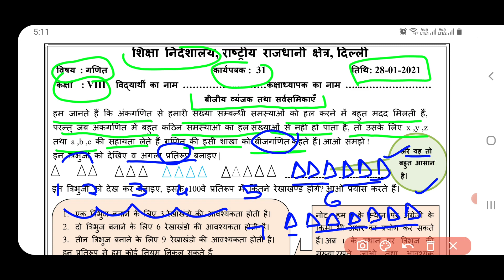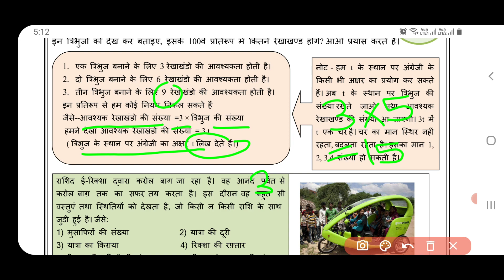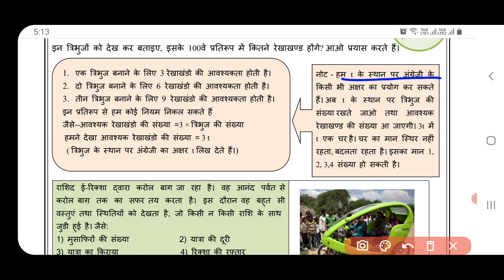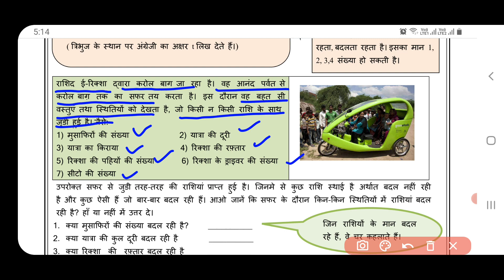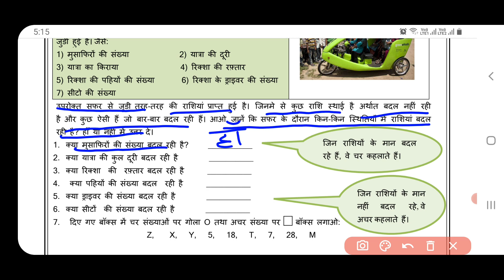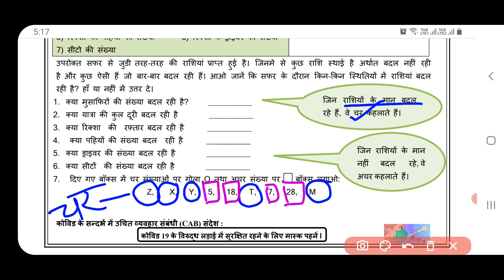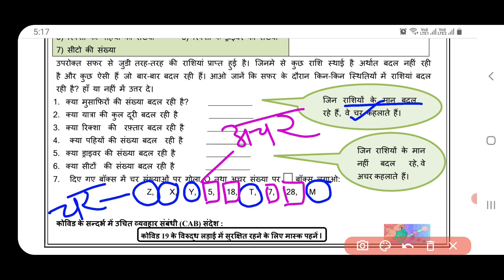maths worksheet 31 class 8 (28/1/21)hindi medium/worksheet 31 maths class8/class8 maths worksheet31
maths worksheet 31 class8 (28/1/21)hindi medium/worksheet 31 maths class8/class8 maths worksheet31